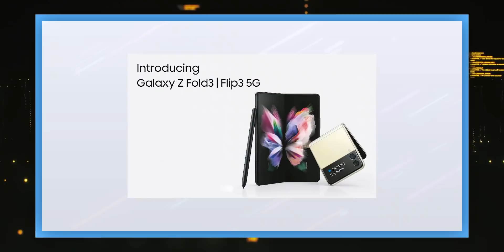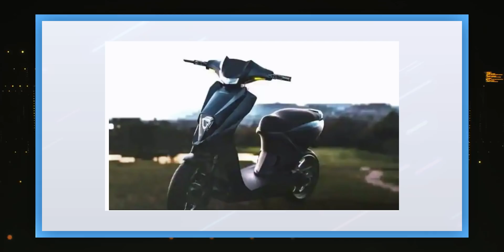Ola Electric Scooter , Simple One Electric bike 1charge 236 km ?? , Teeth Unlock ?? : TTP 383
Tamil Tech Prime NEWS 383 : Check out Today's Latest Tech NEWS in Tamil Thalaiva (16 August, 2021).

Mi 11X
iQOO 7
Realme X7 Max
POCO F3 GT
OnePlus Nord 2

Poco M3 Pro 5G
Redmi Note 10s
POCO X3
Realme 8
Redmi Note 10

Samsung M12
Moto G10 Power
Micromax in 1
Narzo 30A
POCO M3

OLA Electric Scooter S1 & S1 Pro Launched - 180 கிமீ மைலேஜ் (EV Tamil ) - Price & Full Spec Details